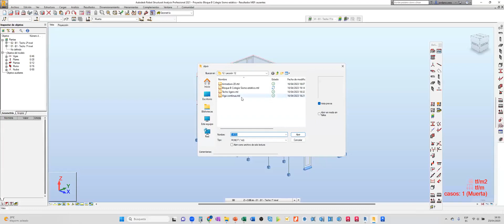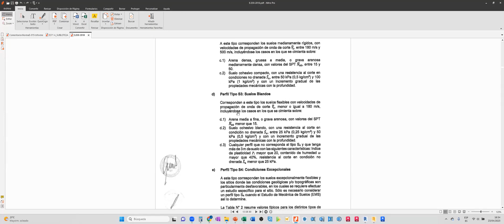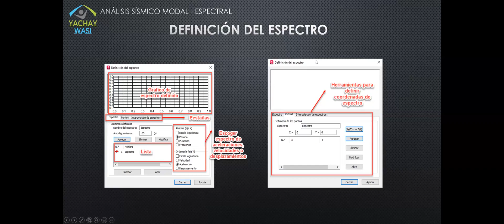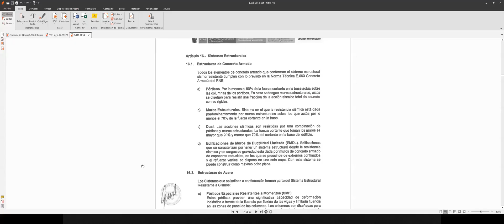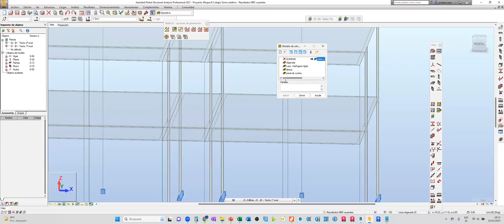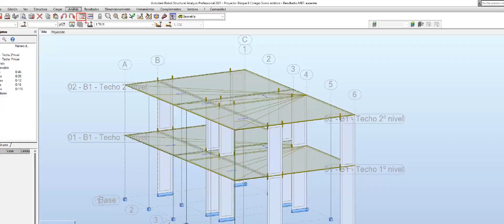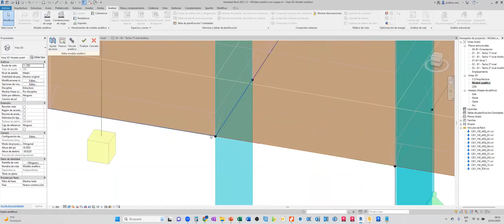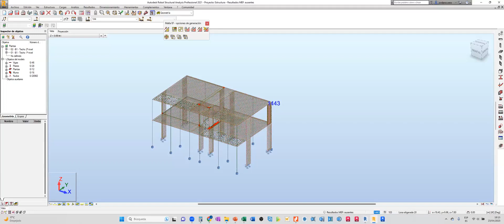Curso Modelado BIM SESIÓN 13 - Estructuras